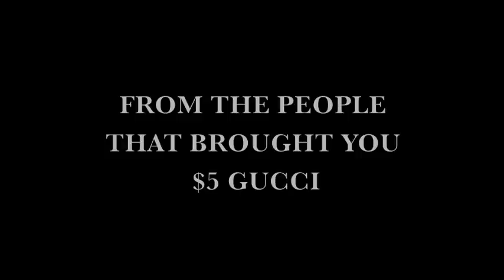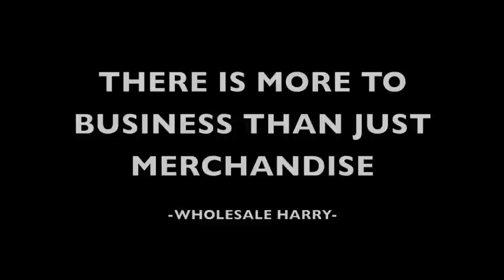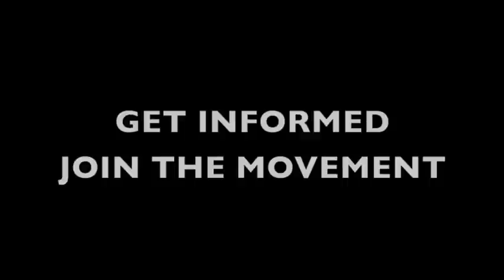THERE IS MORE TO BUSINESS THAN JUST MERCHANDISE!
THE RECESSION IS OVER. JOIN THE MOVEMENT!